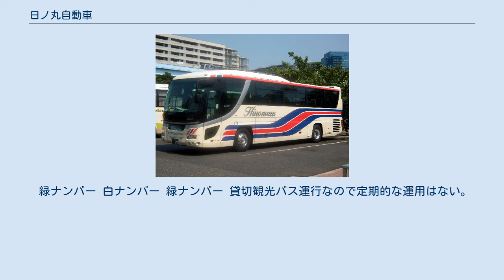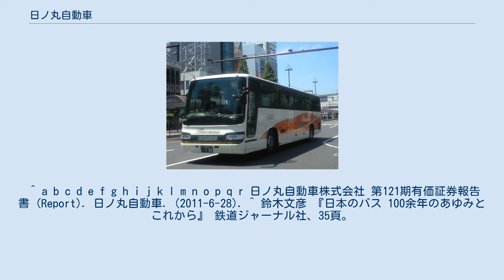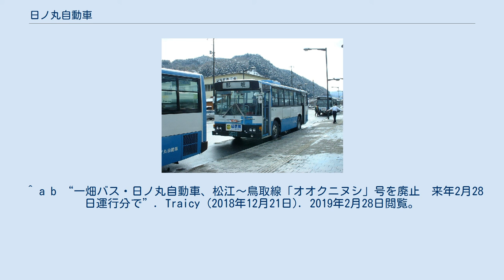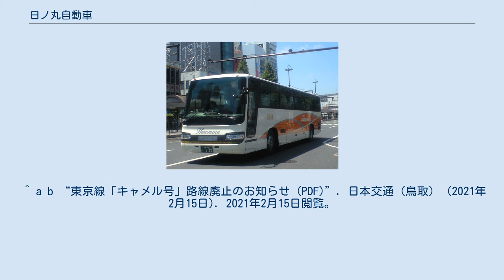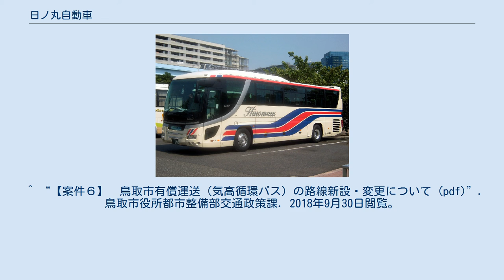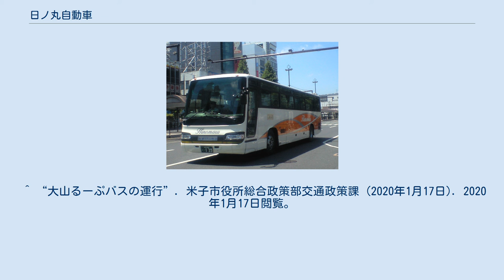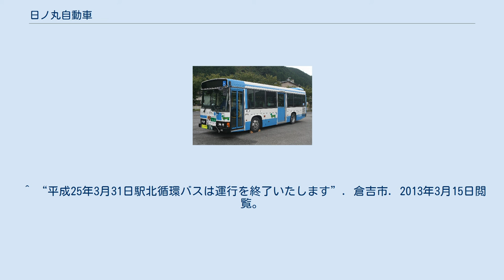日ノ丸自動車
日ノ丸自動車株式会社（ひのまるじどうしゃ、英: HINOMARU BUS CO.,LTD.、通称: 日ノ丸バス）は、主に鳥取県でバスを運行する事業者である。
本社は鳥取県鳥取市古海620。
 かつては、鉄道事業（法勝寺電鉄線）も行っていた。
また、同社に合併された米子交通はそれ以前に米子電車軌道と称して路面電車を営業していたことがあった。
詳しくは各路線項目を参照。
 なお、東京地区で運送業等を中心に営業を行なっている日の丸自動車、岐阜県でタクシーを営業している日の丸自動車、北海道帯広市の北海道交運グループの日の丸交通（北海道帯広市）、北港梅田グループの日の丸交通（静岡県）（いずれも真ん中の「の」が平仮名）とはいずれも全くの無関係である。
 航空事業も展開しており、全日空鳥取地区総代理店・米子地区総代理店の業務も行っている。
 詳細な運行案内および発券業務・共同運行に関する事項は、当該記事および#外部リンクの日ノ丸自動車サイトを参照のこと。
詳細な運行案内および発券業務・共同運行に関する事項は、外部リンクの日ノ丸自動車サイトを参照のこと。
 詳細な運行案内は#外部リンクの日ノ丸自動車サイトを参照のこと。
 詳細な運行案内は#外部リンクを参照のこと。
 東部（鳥取地区） 鳥取駅発の路線には一部を除き行先番号が表示されている。
なお、鳥取駅行については行先番号がない。
 中部（倉吉地区） 2018年より路線番号（行先番号）を表示している。
1桁が倉吉駅方面、10番台が倉吉市（倉吉市中心部・西倉吉）方面、70番台が三朝町方面、80番台が北栄町（旧大栄町）・琴浦町（旧東伯町・旧赤碕町）方面、90番台が倉吉市（北谷・高城）方面となる（20番台・30番台・40番台・50番台・60番台は日本交通が使用）。
ただし、2019年10月1日に運行を開始した倉吉総合産業高校線のみ路線番号（行先番号）が表示されていない。
 西部（米子地区） 2020年4月1日より路線番号を導入した。
これに伴い、米子駅バスターミナルののりばが一部変更され、路線番号の十の位は同日以降ののりば番号と連動している。
 国道9号の髙島屋前・公会堂前の各停留所の停車については、以下の通りとなる。
 緑ナンバー 白ナンバー 緑ナンバー 貸切観光バス運行なので定期的な運用はない。
 グループに日ノ丸総本社（日野自動車の販売代理店）があるため、日野製が多い。
ヒュンダイ・ユニバース、トヨタ・ハイエースも所有する。
 連結子会社は日ノ丸観光トラベル、持分法子会社:鳥取バスターミナル位しかなく、ほとんどの関連会社は創業者や株主が共通している企業で構成されている。
 主要17社で佳友倶楽部という親睦組織を形成している。
 ^ a b c d e f g h i j k l m n 日ノ丸自動車株式会社 (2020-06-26). 第130期（2019年4月1日 - 2020年3月31日）有価証券報告書 (Report). ^ 『鳥取県郷土が誇る人物誌』鳥取県教育委員会、1990年3月。
 ^ a b c d e f g h i j k l m n o p q r 日ノ丸自動車株式会社 第121期有価証券報告書 (Report). 日ノ丸自動車. (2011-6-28). ^ 鈴木文彦 『日本のバス 100余年のあゆみとこれから』 鉄道ジャーナル社、35頁。
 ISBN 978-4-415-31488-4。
^ a b “出雲―鳥取に高速バス　3時間25分、3月16日から運行”. 日本経済新聞. (2016年2月17日). 2019年2月28日閲覧。
 ^ a b “一畑バス・日ノ丸自動車、松江～鳥取線「オオクニヌシ」号を廃止　来年2月28日運行分で”. Traicy (2018年12月21日). 2019年2月28日閲覧。
 ^ “第2回 鳥取県中部地域公共交通協議会 次第”. 倉吉市役所企画産業部企画課. pp. 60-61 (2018年12月5日). 2018年12月19日閲覧。
^ “北谷地区・高城地区予約型乗合タクシーご利用案内 (PDF)”. 倉吉市役所企画産業部企画課.